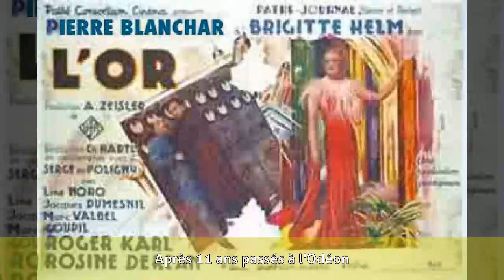Émile Duard - Biographie